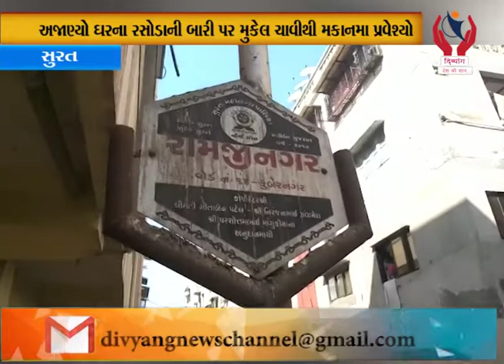Surat l કતારગામના ઋષભ ચેમ્બરના ગ્રાઉન્ડ ફ્લોરમાં થઈ ચોરી l Divyang News